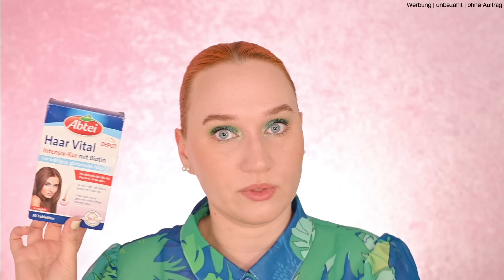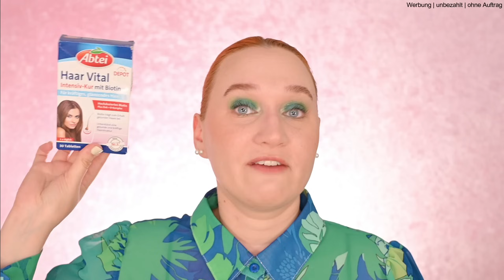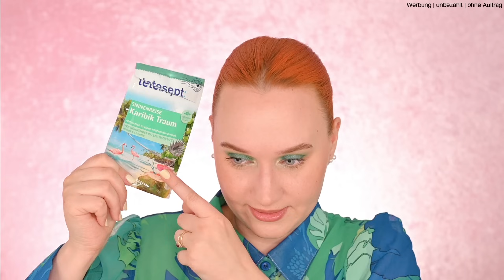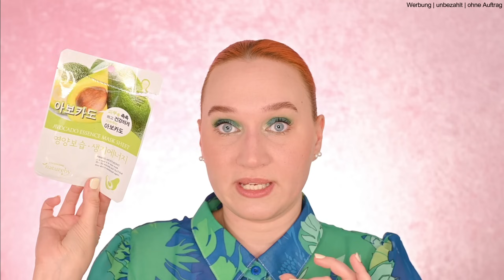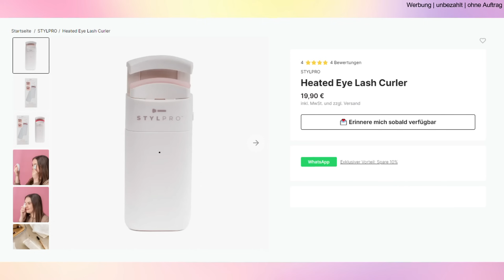XXXL AUFGEBRAUCHT & AUSSORTIERT | Makeup, Pflege und Lifestyle Juli 2024 | LikeADaisyInSpring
Ich habe heute einen neuen Teil von meinen aufgebrauchten und aussortierten Produkten (Juni/Juli 2024) für euch! Viel Spaß💕

🌸 Purish

🥳XXL BIRTHDAY SALE🥳 Purish feiert Geburtstag mit bis zu 70% in den verschiedenen Kategorien.

🤍 Hier die Sale Kategorien🤍